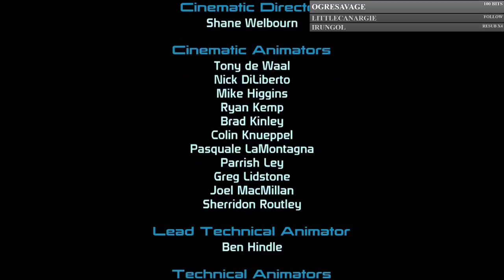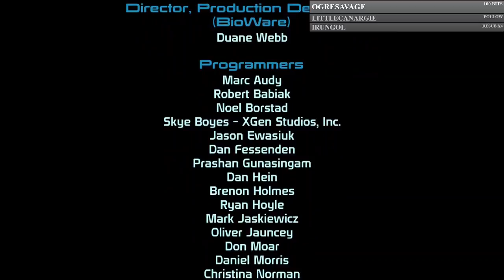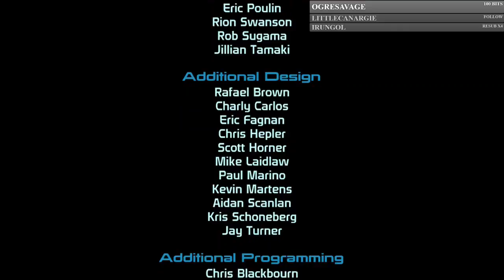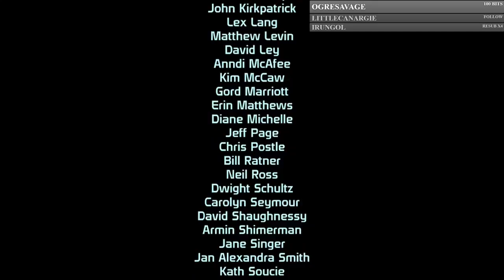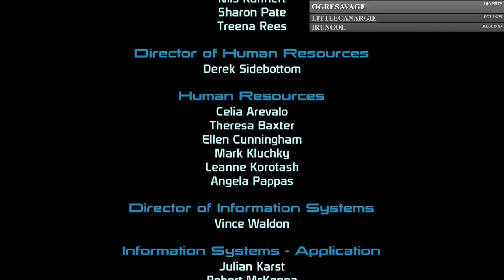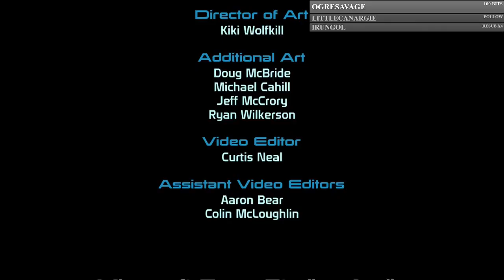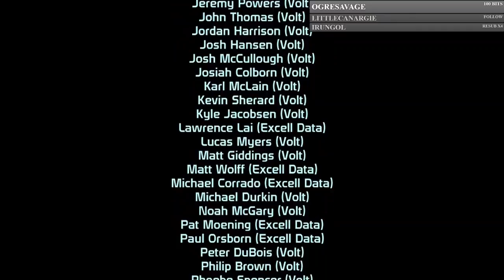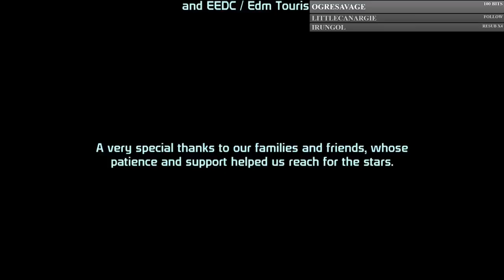Mass Effect Fem Shep Run livestream finale